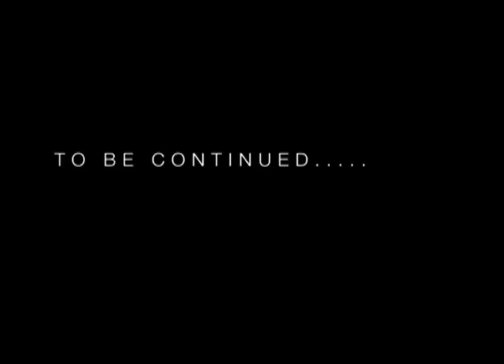Chris Garnett 2012 Basketball Highlights